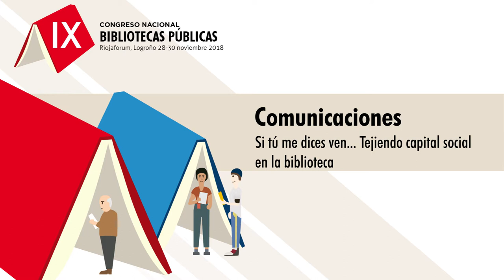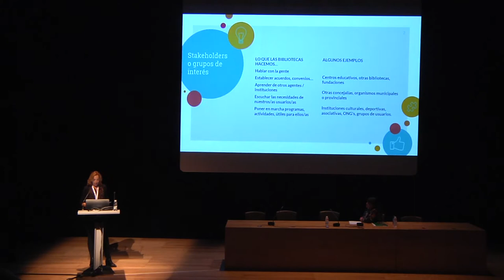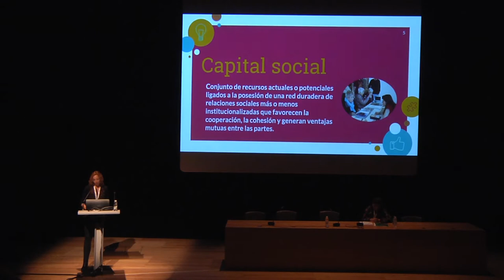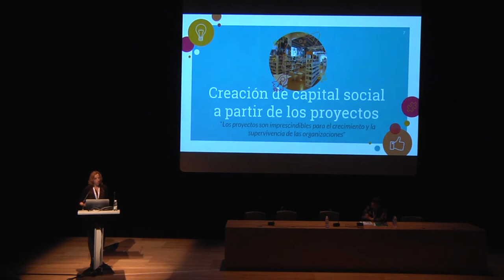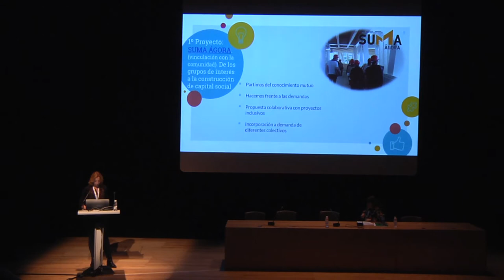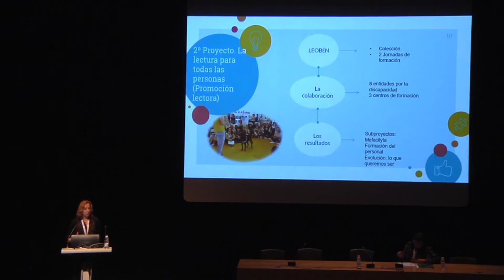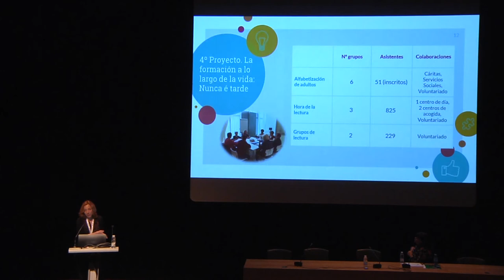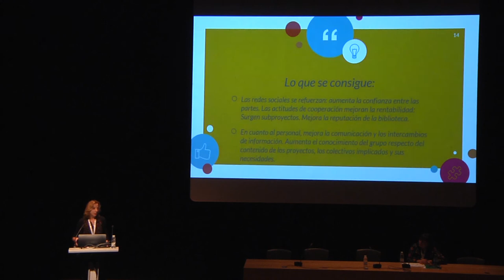Comunicaciones. Si tú me dices ven… Tejiendo capital social en la biblioteca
Autoras de la Comunicación:

• Ana Corbalán Carreño, Ayudante de Bibliotecas, Biblioteca Pública Municipal Eugenio Trías-Casa de Fieras de El Retiro de Madrid

• Susana Lado Garrido, Jefe de División de Bibliotecas, Biblioteca Pública Municipal Eugenio Trías-Casa de Fieras de El Retiro de Madrid